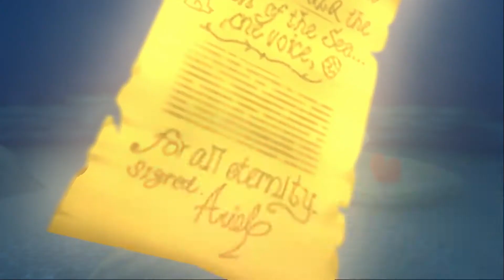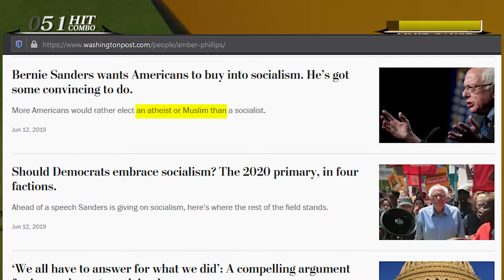D2E Plays Kingdom Hearts II - Episode 27: Half-naked merboy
After a while, we're back with special guest star Mike!